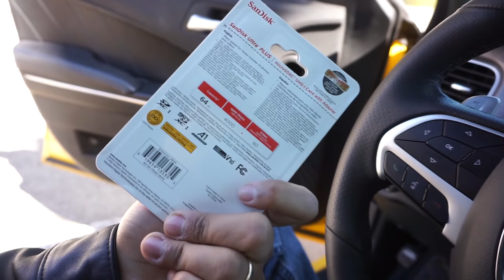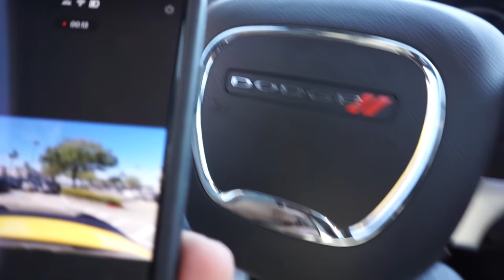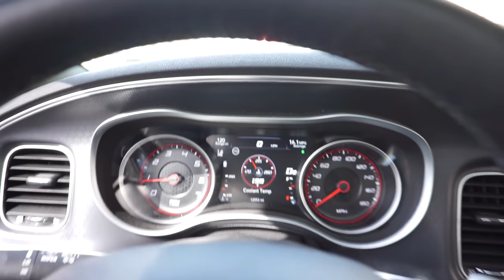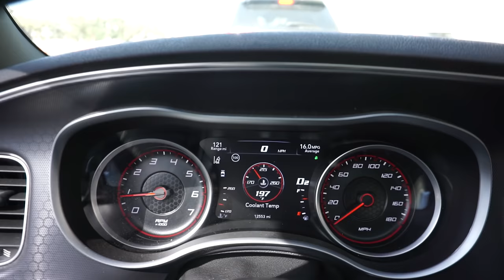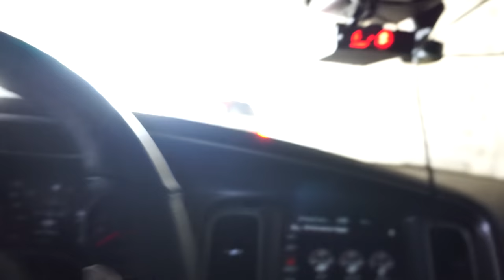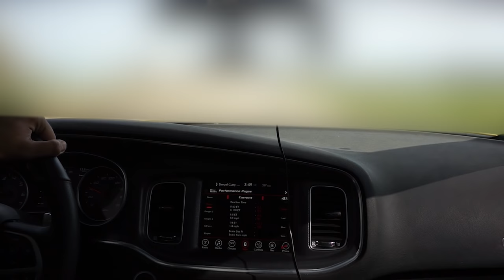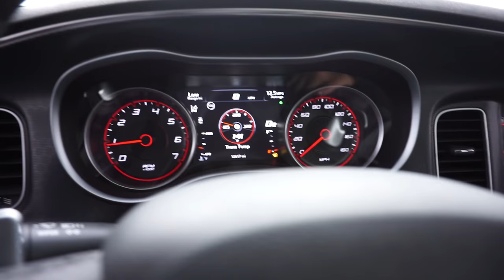First pulls in the 426 HEMI. It RIPS!